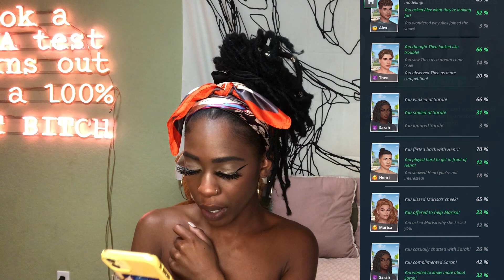SEX, OR 200 THOUSAND DOLLARS? | too hot to handle game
HEY FITZFAM IM BACK WITH ANOTHER VIDEO AND TODAY WE’RE AUDITIONING FOR “TOO HOT TO HANDLE” AND WE’RE GONNA BE THE BADDIEST BADDIE THERE!!